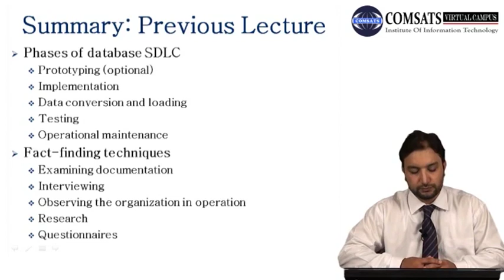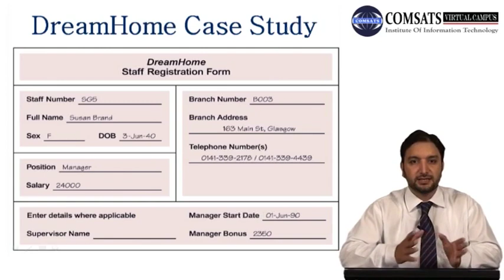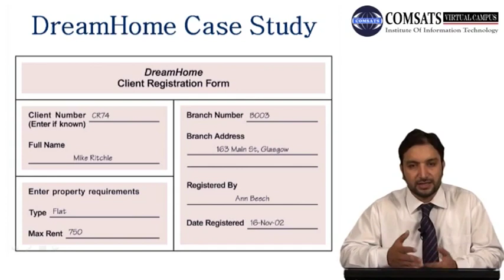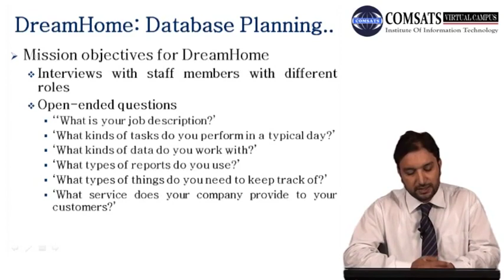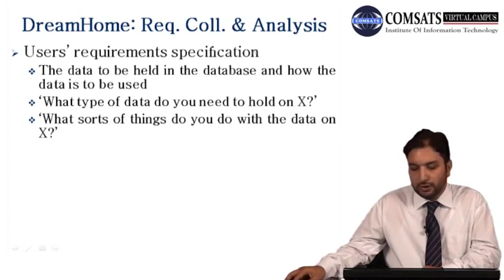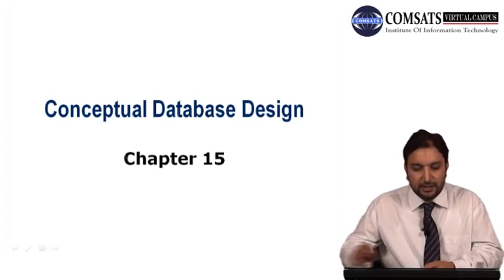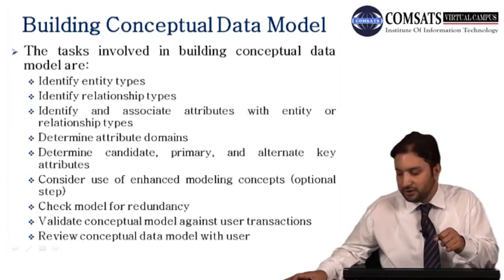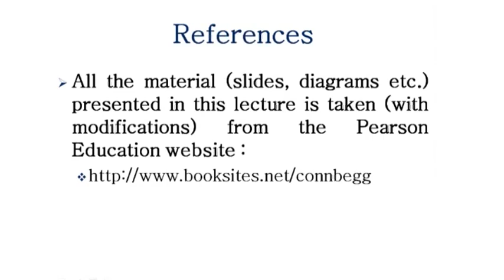Database SDLC in Dream Home in Urdu Hindi LECTURE 21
In today's digital age, data has become one of the most valuable assets for any organization, and managing it effectively has become a crucial part of the business process. That's why the Database System Development Life Cycle (SDLC) is an essential methodology that ensures the proper design, development, deployment, and maintenance of a database system. In this video, we will explore the SDLC approach in the context of Dream Home, a fictional company that specializes in home decor.

First, we will explain the five stages of the SDLC process, namely planning, analysis, design, implementation, and maintenance, and how each stage contributes to the overall success of the database system. Then, we will dive into the specifics of how Dream Home utilized the SDLC approach to streamline their data management process, and how it has improved their business operations.

Moreover, we will also discuss the different types of database models that can be used in the SDLC process, such as the relational model, object-oriented model, and document model, among others. We will also touch on the importance of data security, integrity, and privacy, and how they play a critical role in the SDLC process.

Whether you are a student learning about database management, an IT professional looking to enhance your skills, or a business owner seeking to improve your data management process, this video will provide you with valuable insights into the Database SDLC approach and how it can be applied in real-world scenarios.